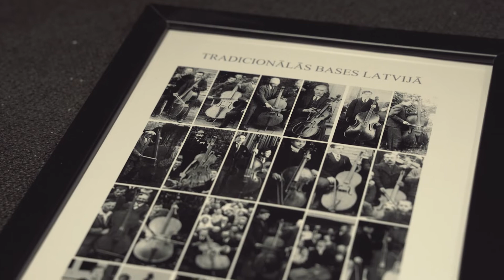The Bass Soul / SOUL SPEAKERS - Episode 1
"SOUL SPEAKERS" - Episode 1 - The Bass Soul (LAT audio, ENG/UKR subttitles)
"Quiet the mind, and the soul will speak" /Ma Jaya Sati Bhagavati/

"Soul Speakers" is mini documentary series of ordinary humans whose soul crave expression through unconditional dedication and commitment to their passion. Passion that unveiled their talent. Talent that is unnoticed. Un-priced skills that could be unique. Hidden gems that need to be uncovered.
"Soul Speakers" first episode reveals a person, who found his passion years ago in making and playing of traditional bass. Spare seven minutes to watch it and, hopefully, you'll get inspired as well.

"DVĒSELES STĀSTNIEKI" - 1.sērija
"Nomierini prātu un runās dvēsele" /Ma Jaya Sati Bhagavati/

"Dvēseles stāstnieki" ir FilmDay stāstu sērija par vienkāršiem cilvēkiem, kuru dvēsele alkst izteiksmes caur viņu beznosacījumu centību un aizraušanos. Aizraušanos, kas atklāja viņu talantu. Talantu, kas paliek nepamanīts. Nenovērtētas prasmes, kas varētu būt unikālas. Apslēpts dārgums, kas ir jāatklāj.
"Dvēseles stāstnieki" pirmajā sērijā iepazīsieties ar cilvēku, kurš, gadus atpakaļ, atklāja savu aizraušanos un izteiksmes veidu basīšu tradīcijas atjaunošanā Latvijā, instrumenta izgatavošanā un spēlēšanā. Noskaties un iedvesmojies arī Tu!

” Розмови від душі" - це документальний міні-серіал про звичайних людей, що шукають самовираження, повністю віддаючись своїй пристрасті. Пристрасті, що відкриває їх талант. Талант, що не помітний на перший погляд. Недооцінені навички, що насправді є унікальними. Це справжні цінності, що мають знайти своїх поціновувачів.

У першій серії ви познайомитесь з людиною, що багато років тому знайшла свою пристрасть у грі на басах і створенні цих інструментів. Знайдіть сім хвилин для перегляду, і ви теж відчуєте натхнення.